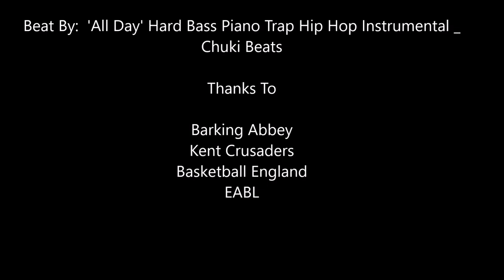Rj Eytle-Rock Mid-Season Mixtape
Rj Eylte Rock Season Mixtape
                                        Intro & Outro
Intro made by: Alexbau01- 2D Blender Intros and more
Outro made by- Alexbau01- 2D Blender Intros and more
                                               Want a mixtape?
                                              Song
Song made by- Chuki Beats Hip Hop